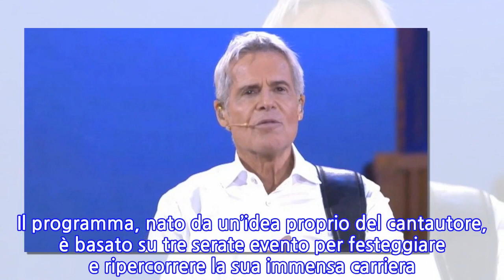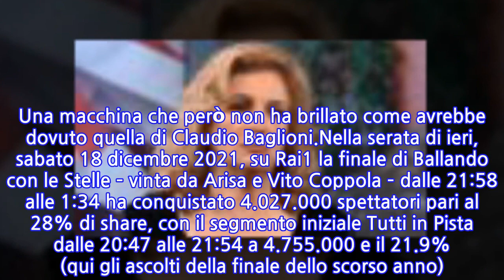“È andata così”. Claudio Baglioni, le voci nere erano vere: adesso c’è la...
Non è un momento facile per Claudio Baglioni per il cantante infatti arriva una brutta notizia. In queste settimane Baglione è impegnato nella conduzione di Uà-Uomo di varia età, programma su Canale 5. Il programma, nato da un’idea proprio del cantautore, è basato su tre serate evento per festeggiare e ripercorrere la sua immensa carriera. Tre serate evento tra grande musica, coreografie e performance spettacolari, allestite in spazi scenici sorprendenti che cambiano a ogni numero.Con racconti evocativi, emozionanti, divertenti e sketch esilaranti. Gli ospiti del programma condividono un palcoscenico da 1 000 metri quadrati e illuminato da 800 corpi luminosi. Una macchina di produzione valorizzata da più di 200 professionisti di produzione con la direzione artistica di Giuliano Peparini. Una macchina che però non ha brillato come avrebbe dovuto quella di Claudio Baglioni.Nella serata di ieri, sabato 18 dicembre 2021, su Rai1 la finale di Ballando con le Stelle – vinta da Arisa e Vito Coppola – dalle 21:58 alle 1:34 ha conquistato 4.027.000 spettatori pari al 28% di share, con il segmento iniziale Tutti in Pista dalle 20:47 alle 21:54 a 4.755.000 e il 21.9% (qui gli ascolti della finale dello scorso anno). Su Canale5 Claudio Baglioni ha raccolto davanti al video 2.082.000 spettatori con uno share del 13.4%.Su Rai2 S.W.A.T. ha interessato 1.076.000 spettatori (5%) e Clarice 396.000 spettatori (2.2%). Su Italia1 Daddy’s Home 2 ha intrattenuto 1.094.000 spettatori (5.4%). Su Rai3 Sapiens – Un solo Pianeta ha incollato 975.000 spettatori con il 5.3%. Su Rete4 007 – Zona pericolo totalizza un a.m. di 580.000 spettatori (3.2%). Su La7 il finale di Versailles ha registrato 208.000 spettatori con l’1.4%.Su Tv8 Natale a Washington segna 355.000 spettatori (1.7%). Sul Nove la seconda parte di Erba – Storia di un Massacro è seguita da 303.000 spettatori (1.5%). Insomma, per Claudio Baglioni un ritorno dal quale forse ci si aspettava di più. Sulla sua bravura, ad ogni modo, non si discute.
INFORMATION
• Source: caffeinamagazine